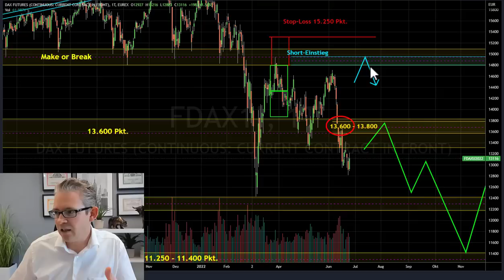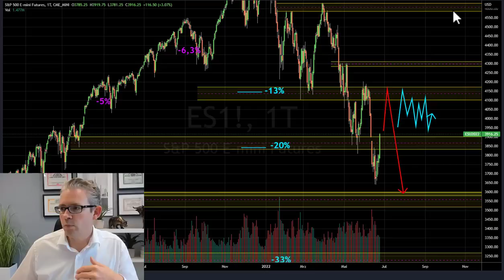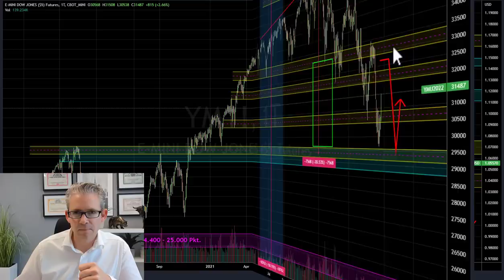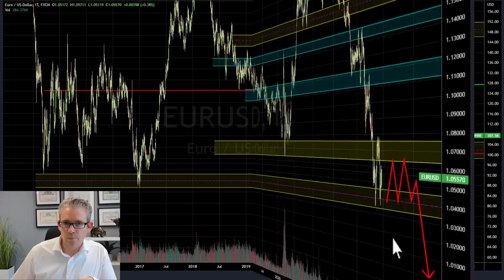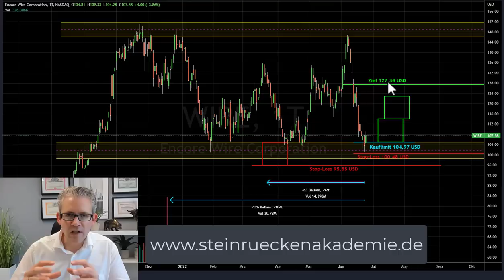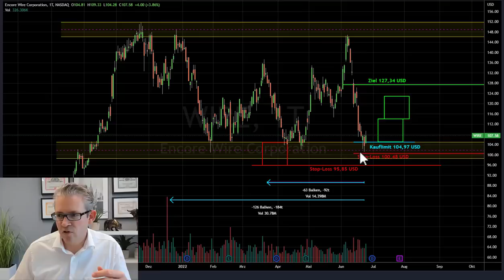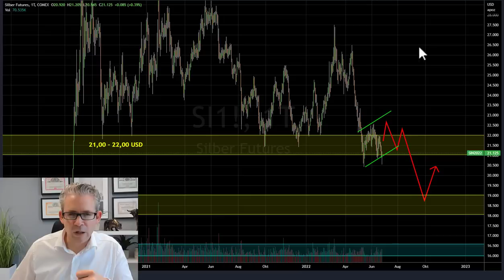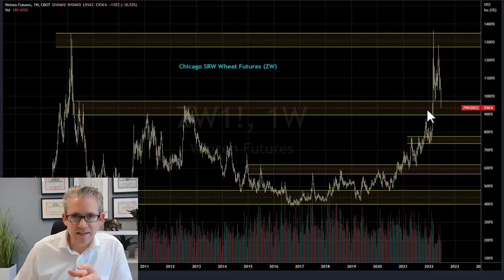Börse aktuell - hat der Dax das Schlimmste überstanden?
Die vergangene Handelswoche an der Börse hat mit einem Paukenschlag geendet: Der amerikanische Leitindex S&P 500 konnte am Freitag um satte drei Prozent zulegen, auch der Dax konnte sich erholen und beendet die Woche damit fast unverändert. Aber ist damit an der Börse aktuell schon der Boden gefunden? Das wäre tatsächlich etwas verfrüht zu sagen. Schauen wir uns die Gemengelage einmal aus psychologischer, also charttechnischer Sicht an.